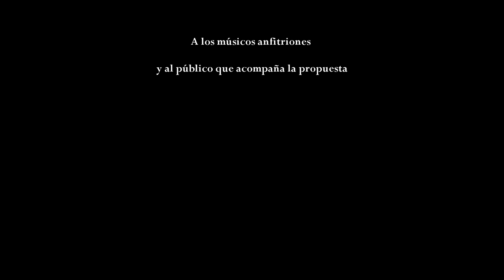Tu voz - Mercedes Borrell (Ruta Nacional Canción)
Mercedes Borrell  presentándose en el marco del ciclo Ruta Nacional Canción, en el Centro Cultural El espiral de la ciudad de Rosario.

Tema: Tu voz.
Autor: Mercedes Borrell.

Cámaras - Karina Passerini, Juan Manuel Durán, Federico García.
Edición : Ana Inés Soria del Castillo